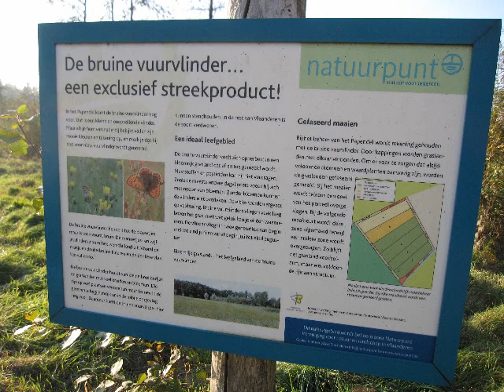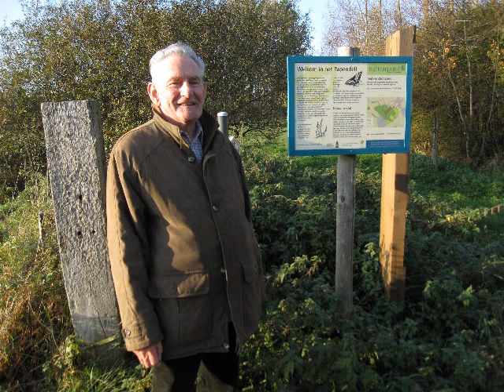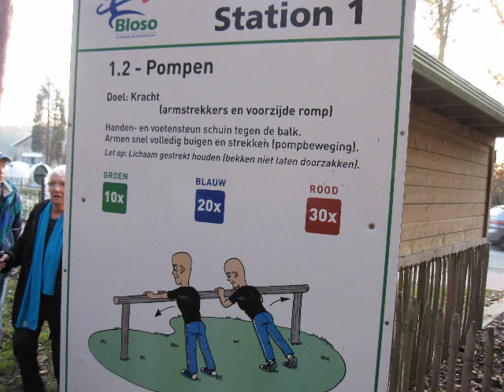Vuurvlinderwandeling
Wandeling in Begijnendijk met OKRA Herent - 18 Nov. 2011.